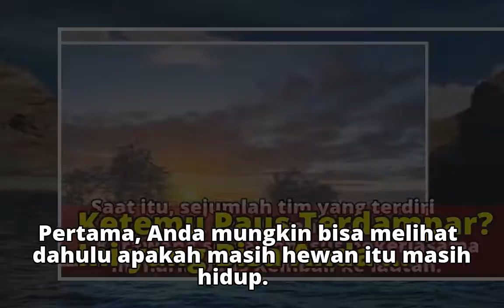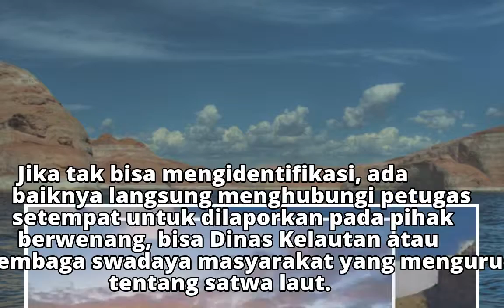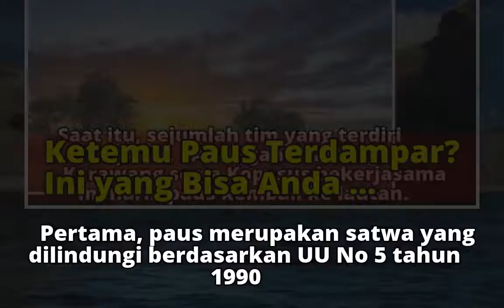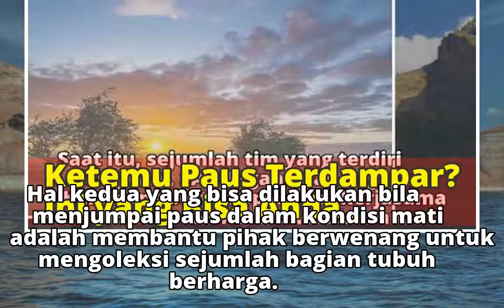Ketemu Paus Terdampar? Ini yang Bisa Anda Lakukan